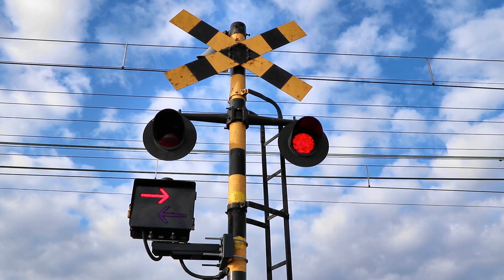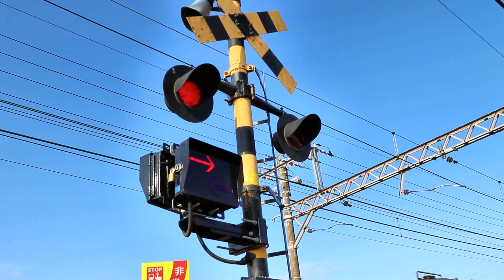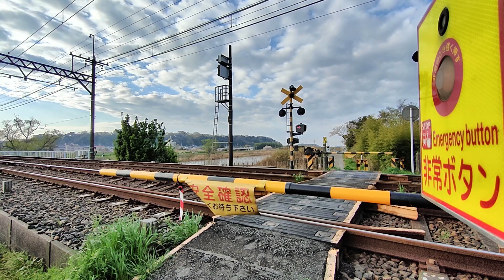【踏切】京成電鉄 京成本線 臼井7号踏切 ～ Railroad crossing in JAPAN, Keisei Line ～ 【カンカン ふみきり 電車】#3330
Keisei Line (Keisei main line), Chiba prefecture, JAPAN

This channel uploads videos of various railroad crossings (or level crossings) in Japan, an island country in East Asia. You can find and enjoy similarities and differences between railroad crossings in Japan and in your country!
Your subscription will encourage us to upload new videos of Japanese railroad crossings!

Este canal sube videos de varios cruces de ferrocarril (o pasos a nivel) en Japón, un país insular en el este de Asia. ¡Puedes encontrar y disfrutar de las similitudes y diferencias entre los cruces de ferrocarril en Japón y en tu país!
¡Tu suscripción nos animará a subir nuevos videos de cruces de ferrocarril en Japón!